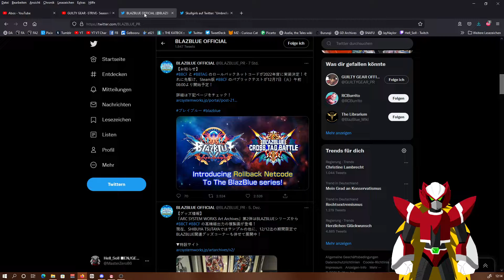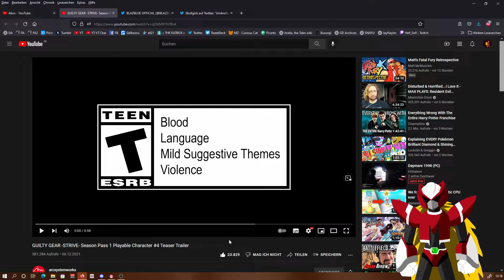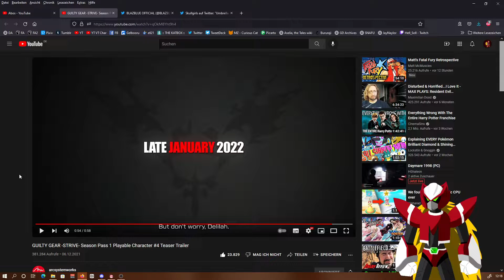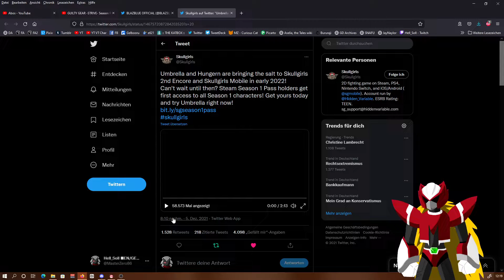Black Dahlia confirmed for Skullgirls, BBCF & BBTAG getting Rollback and more!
I love it being an fighting game fan!!!